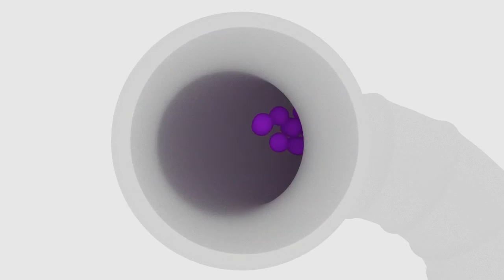Lerne Zalhen mit Dino dem Dinosaurier | Lehrreiche Cartoons für Kinder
Lerne Zahlen mit Dino dem Dinosaurier und Lastwagen Zügen, Autos, Monstertrucks, Müllautos, Abschleppwagen, Überraschungs-Eiern, Geschenke auspacken, Bällen und Spielsachen. Lerne Farben, lerne Formen, lerne Buchstaben, lerne Zahlen mit Fahrzeugen und Spielsachen. Schau dir Dino die Lern-Cartoon-Serie an und lass den Lastwagen und andere Fahrzeuge deinen Kindern und Kleinkindern die Gestalten, Formen, Farben und Zahlen beibringen. Dino der Dinosuarier ist eine Lern-Cartoon-Serie für Kinder. Lerne mit Dino!

Schau die neueste Lern-Cartoon-Serie für Kinder um mit Dino das Alphabet zu lernen, Zahlen zu lernen, Fomen zu lernen oder Farben zu lernen.